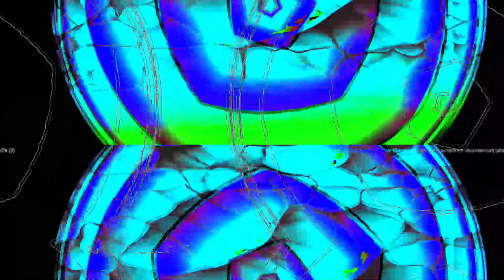[EPILEPSY WARNING] Movie 23 05 31 03h12m59s